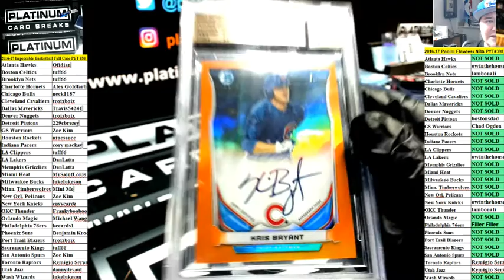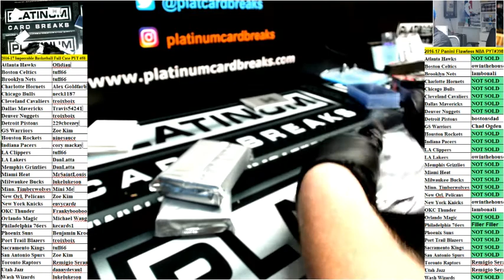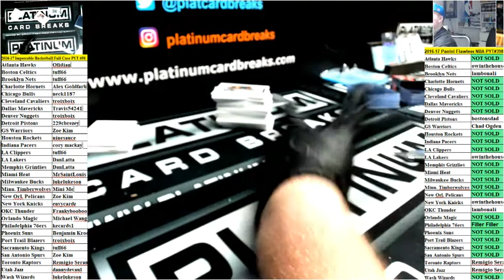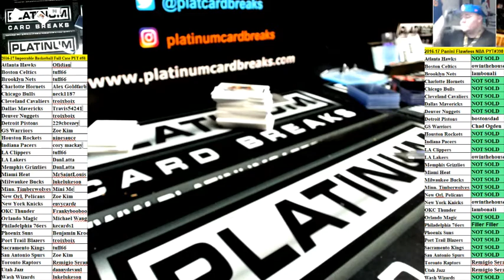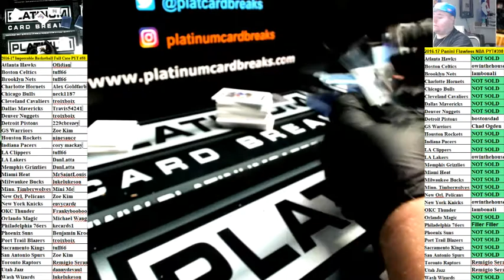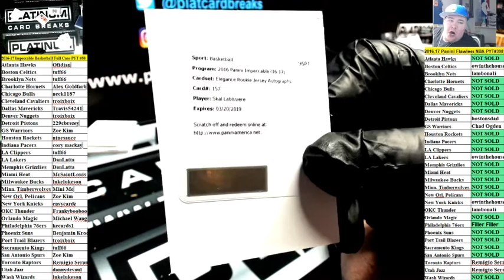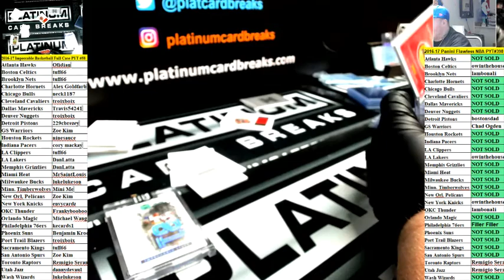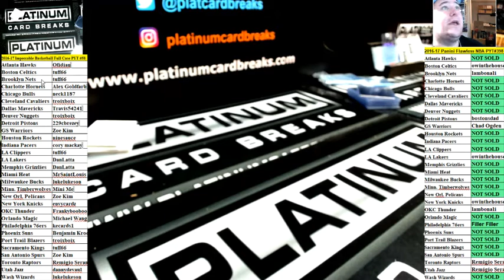2017 Impeccable Basketball #58